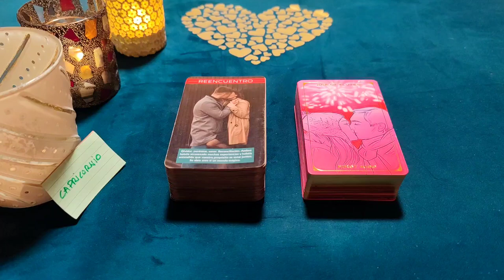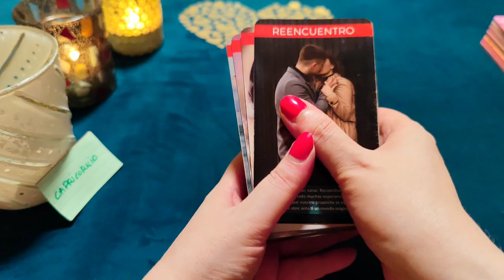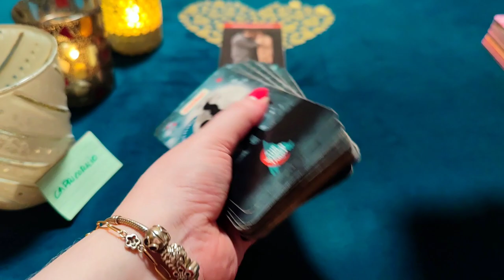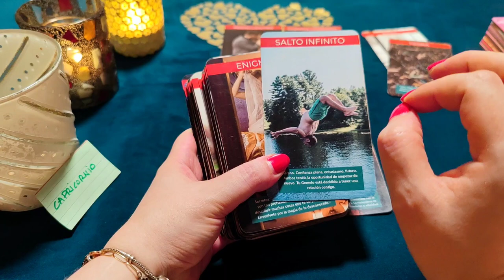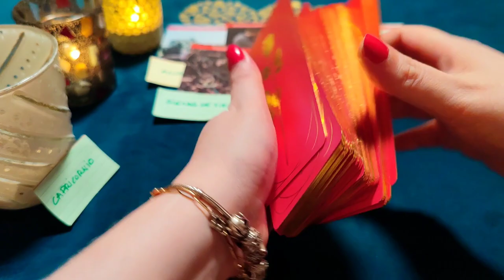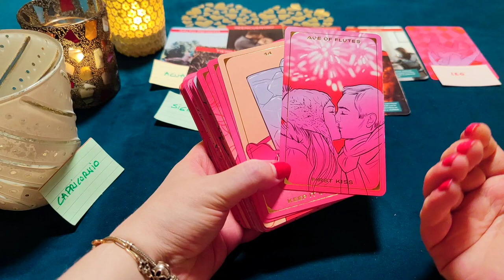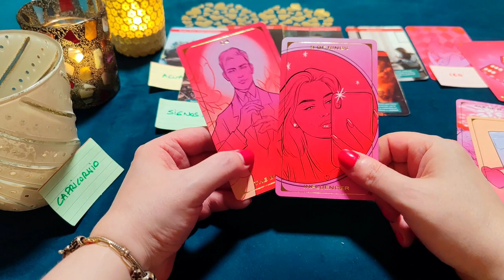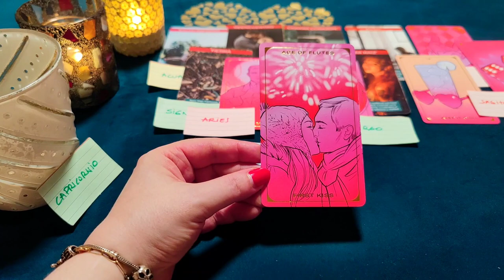CAPRICORNIO ♑ UN MILAGRO PARA NOSOTROS, SÉ MI ESPOSA ‼️😱 HORÓSCOPO CAPRICORNIO AMOR JULIO 2023❤️